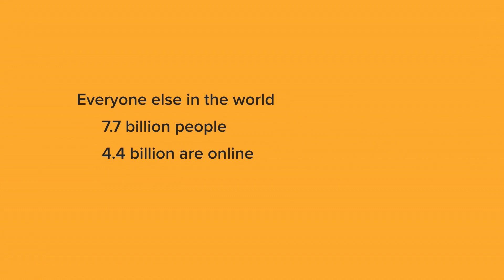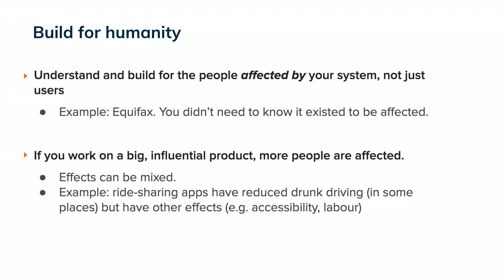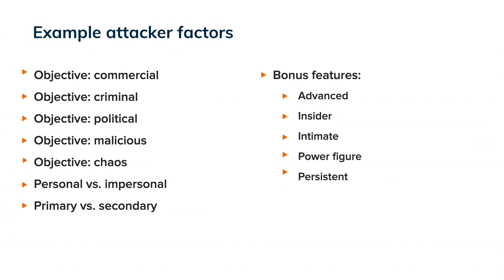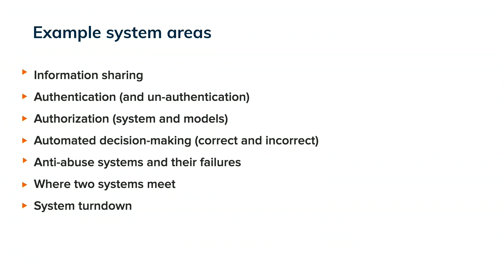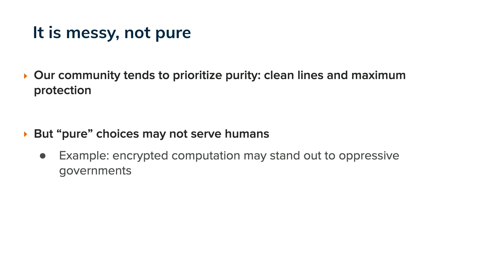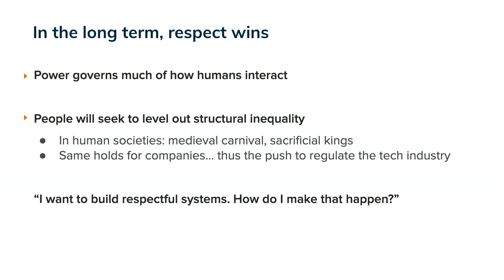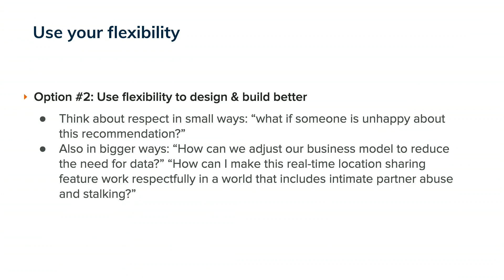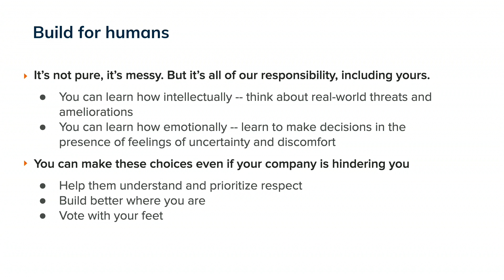USENIX Enigma 2020 - Stop Failing. Start Building for Humanity.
Stop Failing. Start Building for Humanity.

Dr. Lea Kissner, Humu

We live in a world of failure and I think we're all heartily sick of it. The systems we build hurt people, both when they work as designed and when they break. Some of those failures are because of bugs, some because of design flaws, but so many of our failures are because we didn't build for the complex spectrum which constitutes actual humanity. People are not all the same. They don't have the same desires or needs or threats. We, as security and privacy professionals, are not living up to our ethical obligations when we fail to build with respect for humans. It requires more comfort with ambiguity. It requires putting aside purity. But this is how we can be truly effective.